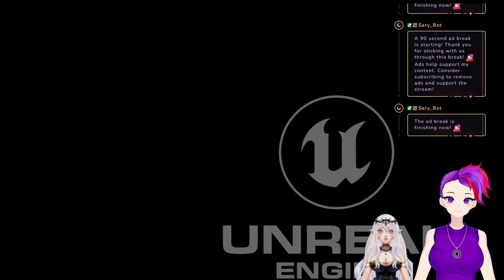Playing Abiotic Factor For the first time with @ailithix VOD